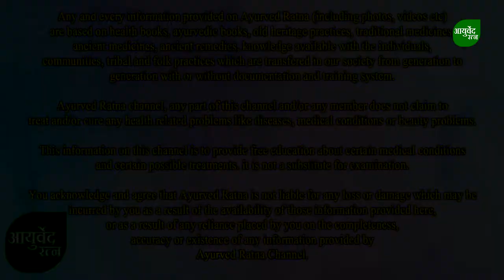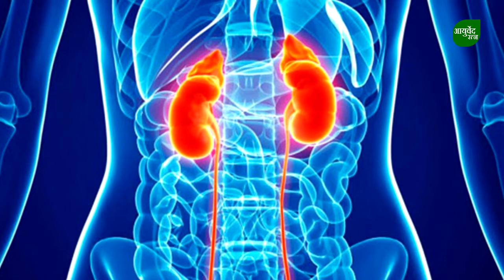पीलिया होने के लक्षण, कारण और उपचार | Jaundice: Causes, Symptoms and Treatments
पीलिया होने के लक्षण, कारण और उपचार | Jaundice: Causes, Symptoms and Treatments| Ayurved Ratna